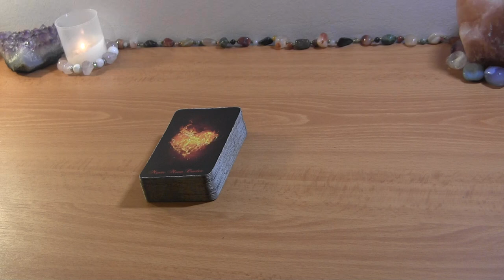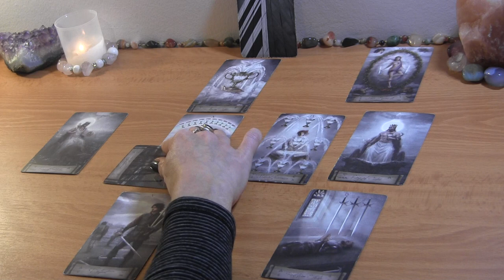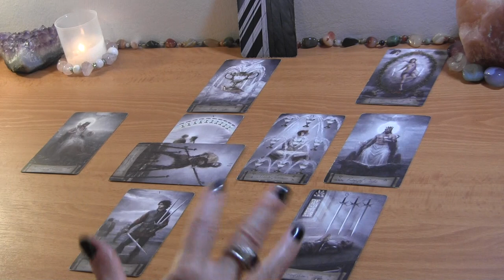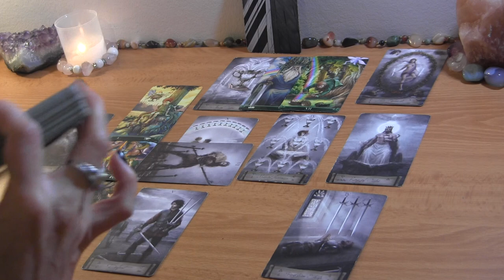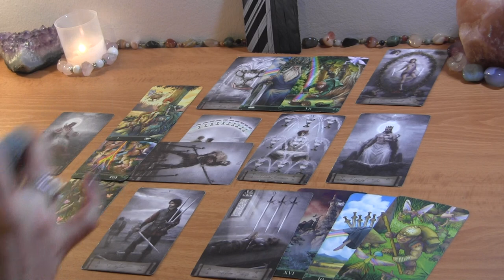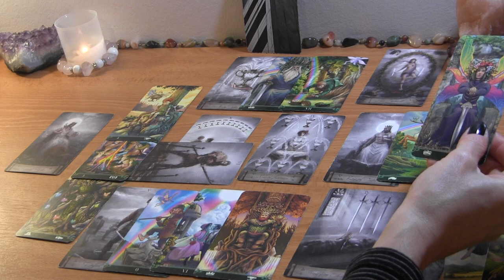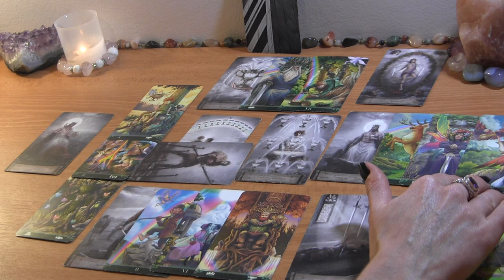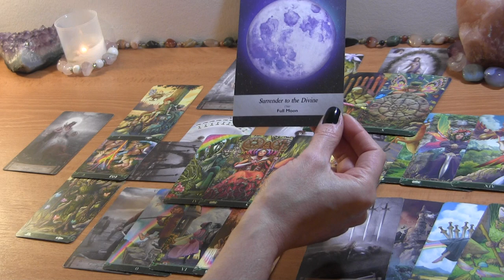SCORPIO MID NOVEMBER: They’re Taking Initiative, Completing Karmic Cycle 🔮 Love Reading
Scorpio Mid November Tarot Love Reading

PERSONAL TAROT READING OPTIONS:
1.  BASIC LOVE READING ~30min $50
2.  EXTENDED LOVE READING ~45min $65
3. MINI-READING ~20min $35

  1. Reading option
  2. Your and your partner's first names, FULL DOBs  and current countries (if known)
  3. Brief description of situation (including if there is a 3rd party element to look into)
  4. Recent photos optional